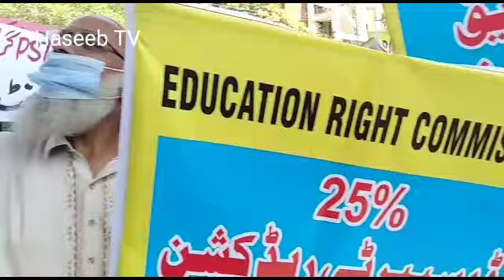Agega Punjab | Govt Employees Protest Lahore me jari 26-05-2021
Govt employees lahore me dharna jari